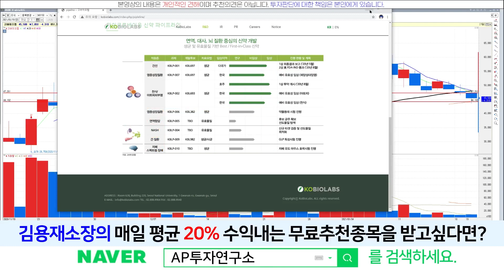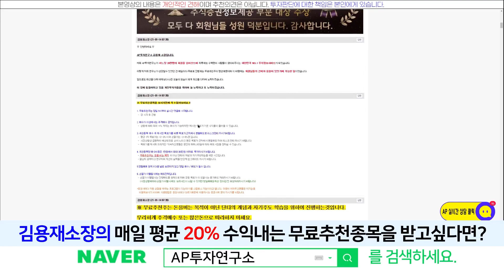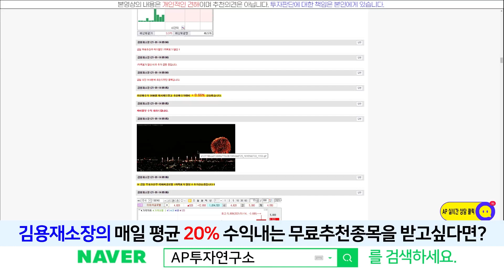고바이오랩(348150) - 지지선을 이탈하며 하락중, 언제 반등 나와줄까?